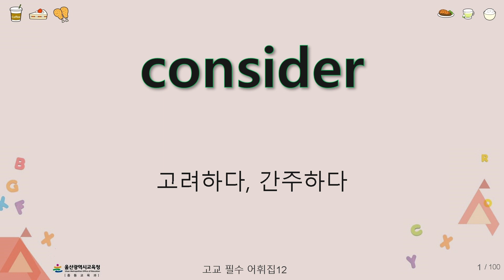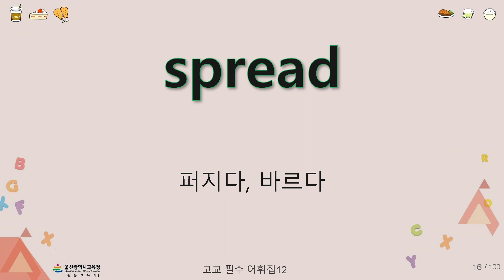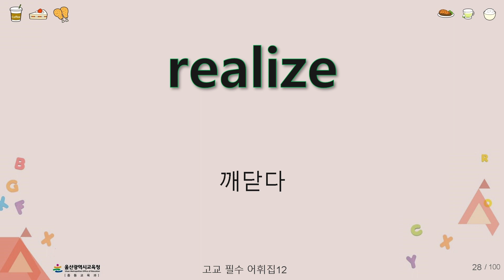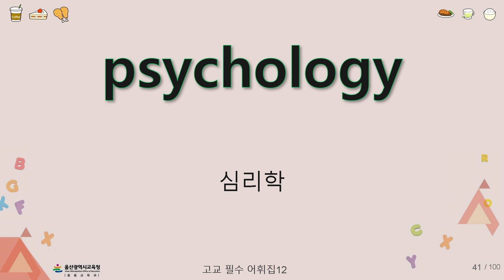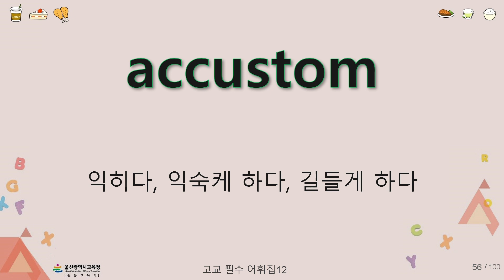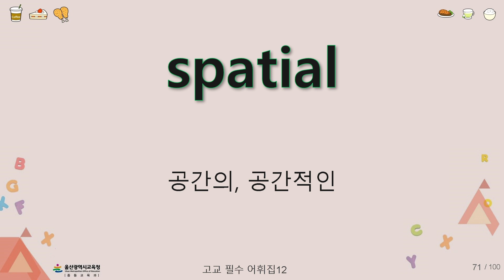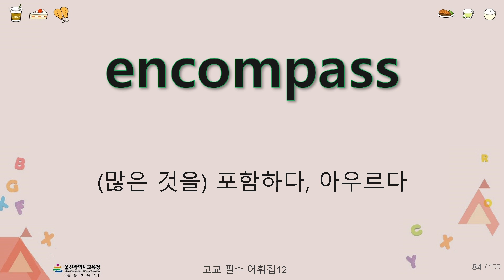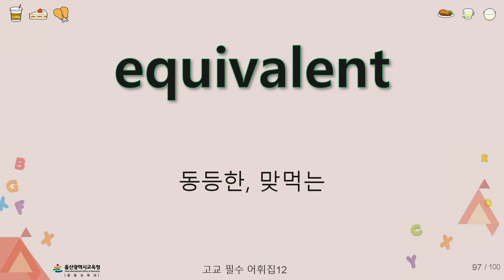[교육청 지정] 수능 대비 고교 필수 어휘집 (12/12)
고등학교 학생들이 핵심 어휘들을 익히고 대학수학능력시험에 대비하고 교사들의 수업 편의를 위하여 울산광역시 교육청에서 작성한 '2022 Level Up 고교 필수 어휘집'입니다.
전국연합학력평가와 대학수학능력시험에서 자주 언급되는 어휘 위주로 구성된 1200개의 단어들로,
어휘집에서 선정한 총 1200개의 단어를 100개 씩 분리하여 암기하기 편하도록 제작하였습니다.